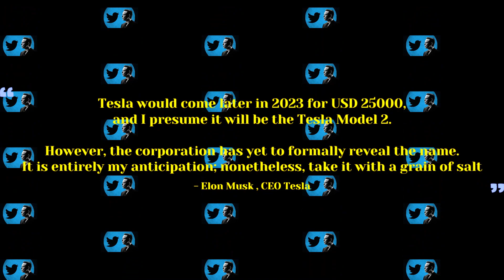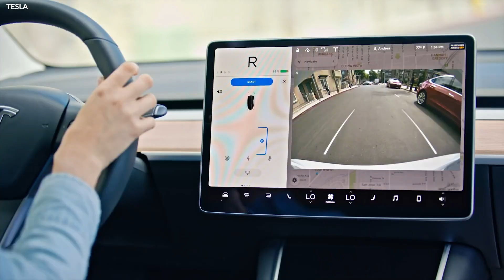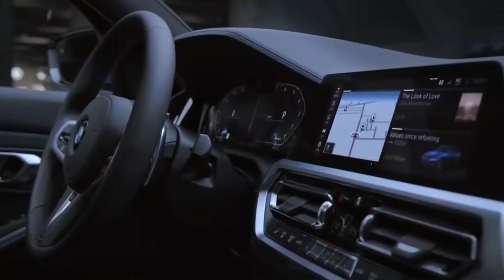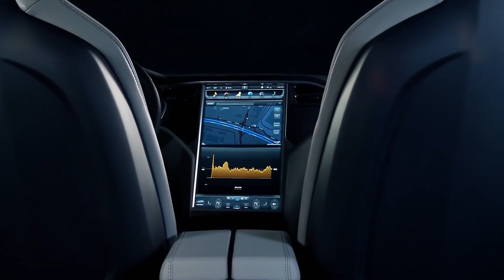Elon Musk Finally REVEALED The $19,000 Tesla Model 2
Tesla is developing a new entry-level model, and Elon Musk has indicated that it might cost as little as $19,000. On March 1, 2023, at the Tesla Investor's Day, information on the technology that will power this revolutionary vehicle will be made public.
Welcome everyone, in today's video; we’re going to tell you Elon Musk Finally Revealed The $19,000 Tesla Model 2
Actually, Elon Musk confirmed in a tweet that a new Tesla would come later in 2023 for USD 25000, and I presume it will be the Tesla Model 2. However, the corporation has yet to formally reveal the name. It is entirely my anticipation; nonetheless, take it with a grain of salt. If you want to learn more about the details, watch the entire video.
But before we proceed, if you’re new to this channel, remember (go ahead and) to hit the bell icon to subscribe, so you won’t miss the informative videos we will upload in the future
Little details about the Model 2 have so far been made available to the general public. Although Tesla hasn't actually attested to any of those claims. Elon Musk has set forth a number of goals for the following electric vehicle type that Tesla may focus on while developing the Model 2.
First of all, the Model 2's intended price of $19,000 would make it Tesla's lowest model ever when it does start to be offered. Second, the Model 2 will either be a little car or a subcompact car with a popular design in Europe and Asia.
Chinese media reports claim that work on the Model 2 has already started. Predictions for 2022 indicated that the Model 2 might be delivered as early as 2023. There isn't an official name for Tesla's $19,000 tiny car yet.
Although Tesla hasn't formally supported either name, the Model 2 and Model Q have been used to allude to the upcoming electric vehicle. At his virtual presentation at the 2022 B20 Summit in Indonesia, Elon Musk was asked about referring to the upcoming entry-level EV as the "Model I." Musk never confirmed nor denied the name. He suggested that you could drive a more fuel-efficient vehicle instead.
Tesla Model 2 Range and Rivals
The Tesla Model 2's battery capacity will likely be less than 50 kWh. The battery-electric car's expected range on the EPA cycle is also about 250 miles (402 km) per charge. Due to the capacity and range of the battery, Tesla will be able to compete with the Volkswagen ID.3 and the Nissan Leaf.
Tesla Model 2 Battery Technology
Furthermore, reports state that Tesla is developing a completely new battery technology. Tesla CEO Elon Musk said last year that affordable battery technology is crucial for the advancement of electric vehicles.
As soon as 2022, new battery designs might enter manufacturing. The new battery will not have the typical "Tab" design and cost as little as $100 per kWh. Using the new battery technology, energy output is predicted to improve by five times, range to expand by 16%, and production costs to drop by roughly 50%. Whether Tesla will deploy this new battery technology with the future Model 2 is yet unknown.

Topics Covered in This Video-:

elon musk finally revealed the 19000 tesla model 2
tesla news
tesla
elon musk
new tesla
model 2
model y
tesla update
model 3
elon musk news
ev
tsla
new tesla car